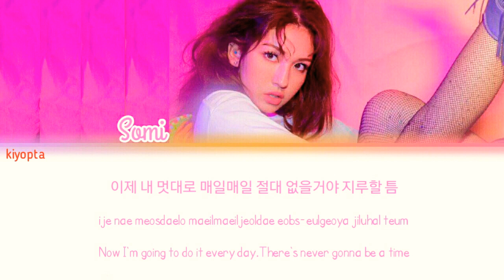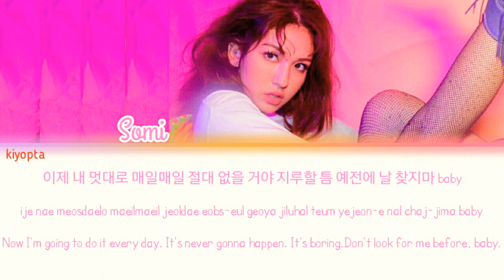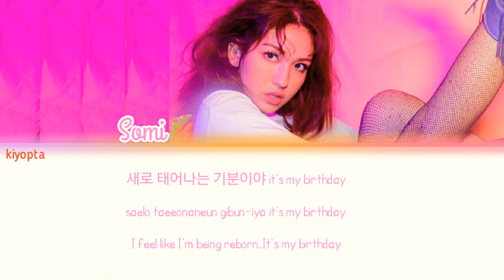Somi Birthday Lyrics Eng/Rom/Han